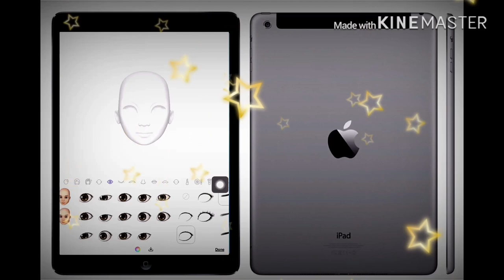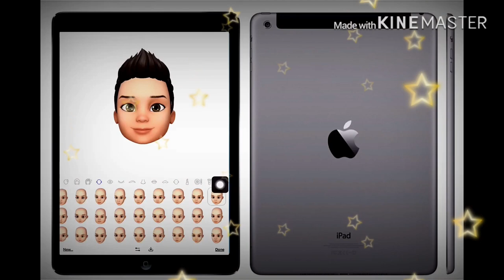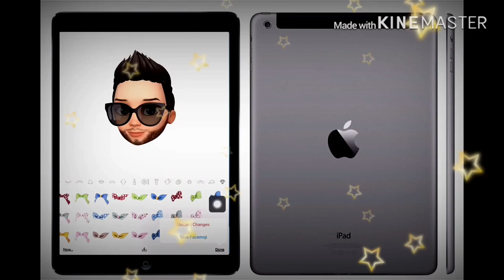اصنع emoji الخاص بك لل IOS بدون ايفون x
اصنع شخصيتك للايفون والايباد
عن طريق هذا البرنامج
الرابط
اسم التطبيق facemoji